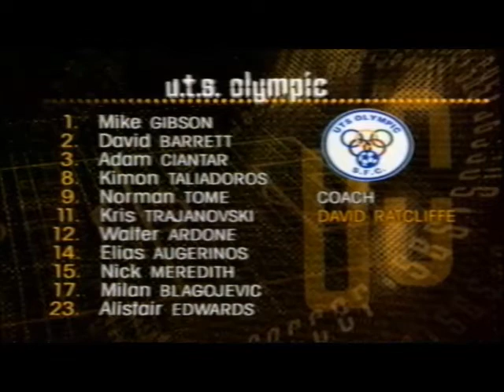NSL 1995/96 Season - UTS Sydney Olympic vs Adelaide City FC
Round 26 - NSL Ericsson Cup 1995/96 Season - UTS Sydney Olympic vs Adelaide City FC
Stadium: Leichhardt Oval (Sydney / Australia)
Attendance: 5.568
Referee: Gerry Connolly (Australia)

Goals
0 : 1  Adelaide City FC - Bradley Hassell 37.
1 : 1   UTS Sydney Olympic - Nick Meredith 61.

UTS Sydney Olympic Team Line Up

Michael Gibson
Adam Ciantar
Milan Blagojevic
David Barrett
Nick Meredith
Elias Augerinos  73'
Walter Ardone  46'
Kris Trajanovski
Norman Tome  76'
Kimon Taliadoros
Alistair Edwards

Substitutes
Ivan Zelić  46'
Carlos Gonzalez  76'
Derek Poimer  73'

Manager: David Ratcliffe